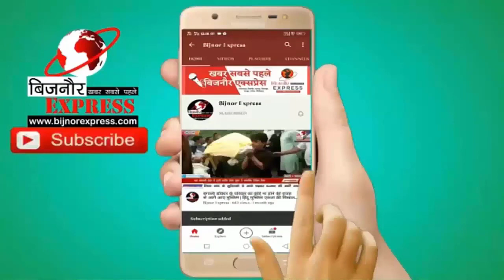बिजनौर में चर्चित लेखपाल द्वारा किसान के पेपर फेकने व अभद्रता की वीडियो वायरल।